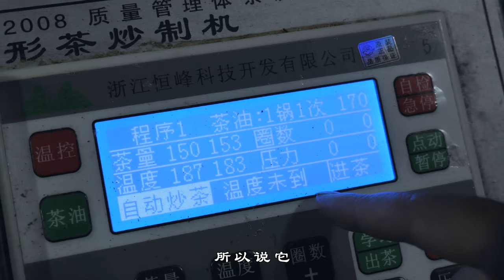【Travel in China中国旅行纪实-杭州--探访西湖龙井茶-2-龙井茶炒制】跟着茶农朋友亲眼看到西湖龙井茶的制作过程才真正体会它的珍贵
跟着我的朋友来到了杭州西湖边的村落里，记录杭州西湖区茶农茶叶制作的整个过程，和西湖龙井茶采茶季茶农的生活状态。